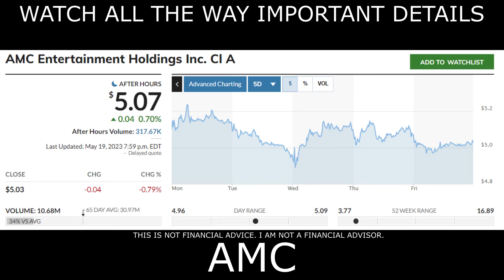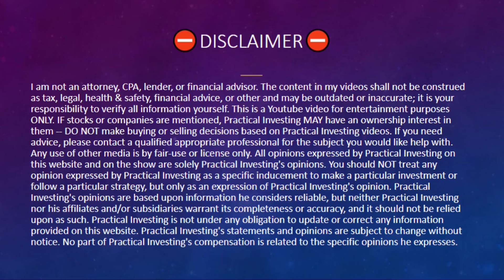🚀 GAME OVER: DECLARES WAR ON AMC SHORT SELLERS! (AMC Short Squeeze Update!)